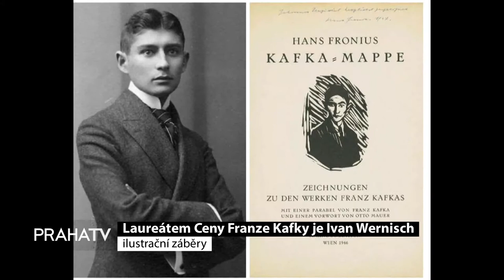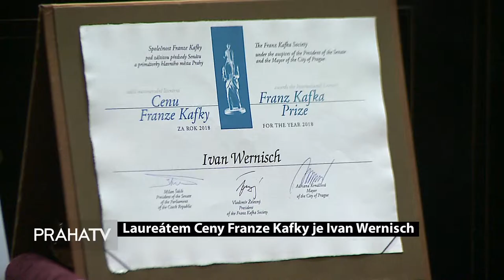Laureátem Ceny Franze Kafky je Ivan Wernisch